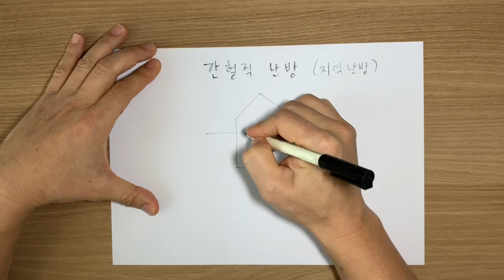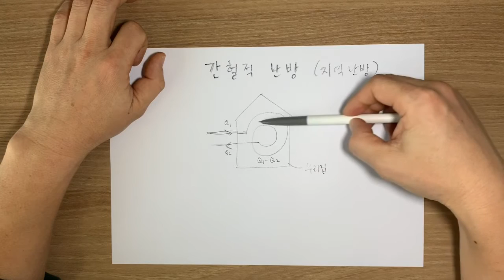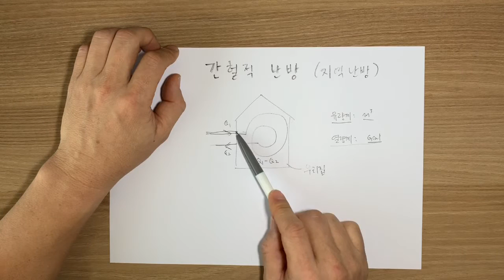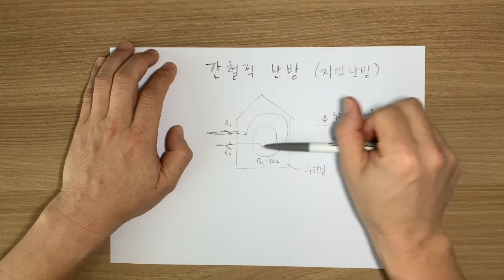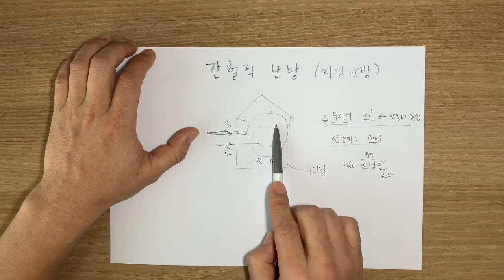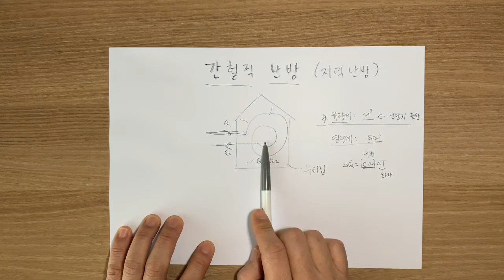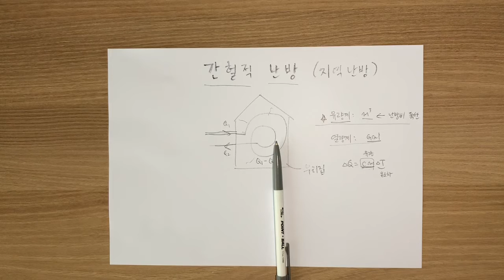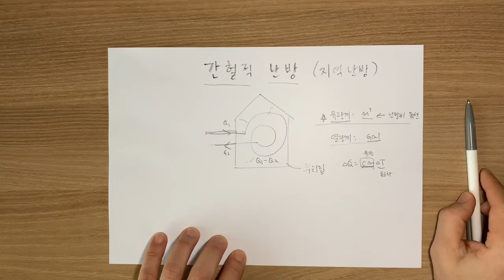(원본) 난방비 80% 절약 방법: 간헐적 난방 #1 - 지역난방 동작원리와 타이머를 이용한 간헐적 난방 원리 설명하기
겨울철 지역난방 난방비를 절약하는 방법: 한달에 3만원으로 한겨울 23도에서 생활하는 비법 “간헐적 난방”을 공개합니다.

잘 활용하면 한달 난방비가 15만원에서 3만원으로.. 80%이상 절약할 수 있습니다.

더 자세한 후기는 (유량계), (열량계) 참고해 주세요.